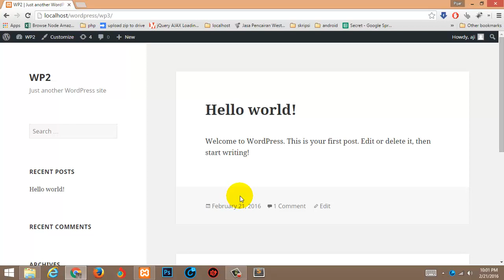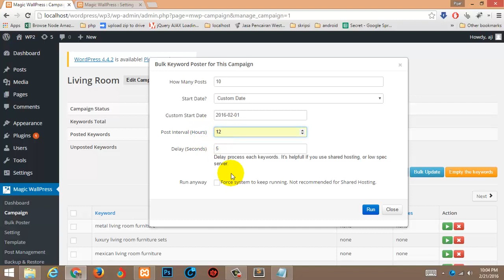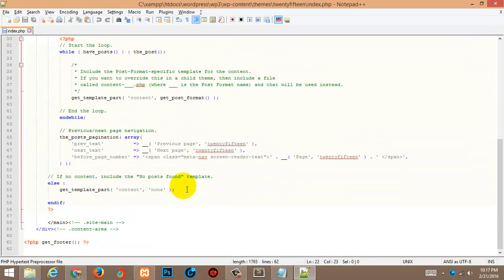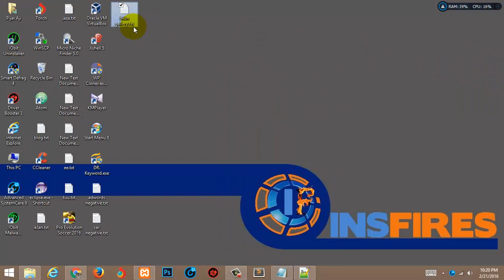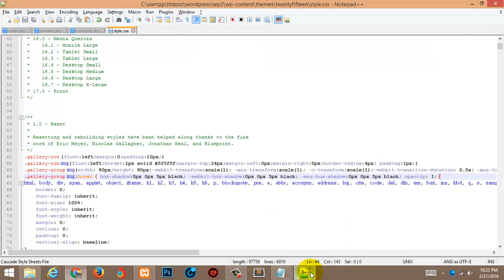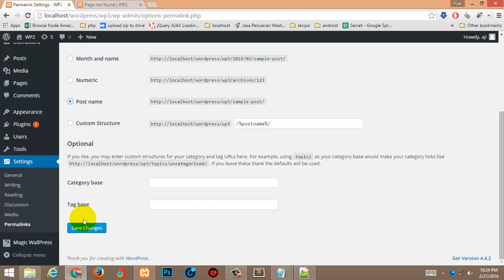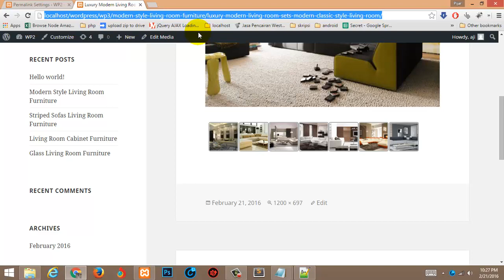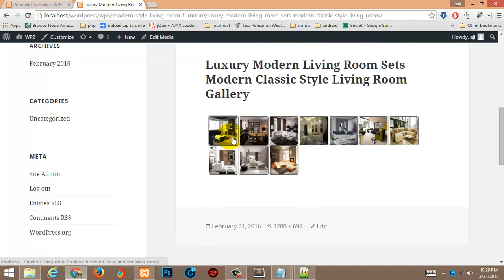Cara Gue Merubah Theme Wordpress Biasa Menjadi Theme Bertipe Galeri